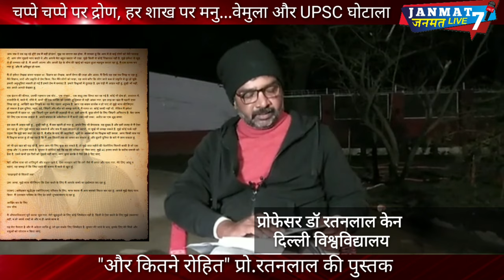rohith vemula|से|'UPSC Scam'|तक ,चप्पे चप्पे पर द्रोण हर शाख पर मनु|dilip mandal|ratanlal ken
और कितने रोहित (डॉ रतनलाल)
Aur Kitne Rohit (1st)